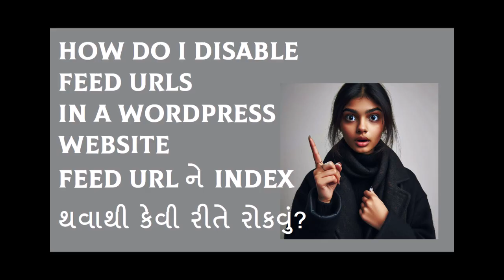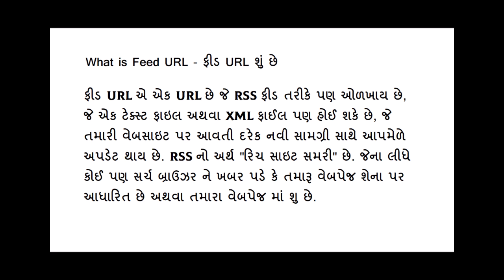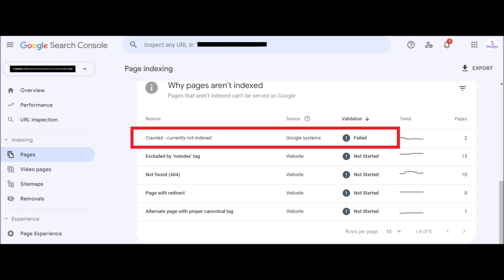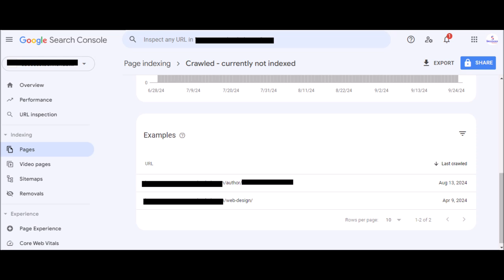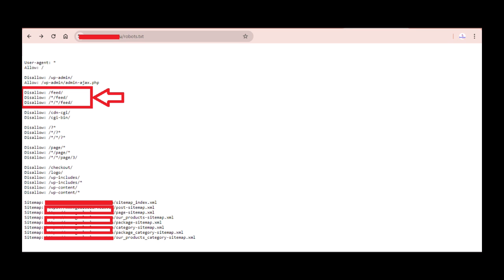How do I disable feed URLs in a WordPress website | Feed URL ને index થવાથી કેવી રીતે રોકવું?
0:00 - Video Introduction
2:40 - What is Feed URL
4:34 - How do I disable feed URLs in a WordPress website

How to disable FEED URLs in WordPress website | How to remove feed URLs from Not Indexed URLs in GSC
how to remove indexed feed urls from search console in wordpress
How to Remove Feed URL from Search Console | Disable Feed URLs | GSC Tutorial 18
How to disable FEED URLs in WordPress website in Hindi | How to remove feed URLs from GSC
How to stop indexing feed urls in search console
How to Disable Feeds in your WordPress Website
disable feeds WordPress plugin
Excluded by ‘noindex’ tag in wordpress
How to Remove Spam or Japanese URLs From Google search console account
SEO Tutorial | RSS Feed Submission | What Is RSS Feed | How to Create RSS Feed
How To Add RSS Feed To Your WordPress Website | How to Use RSS Feeds in WordPress